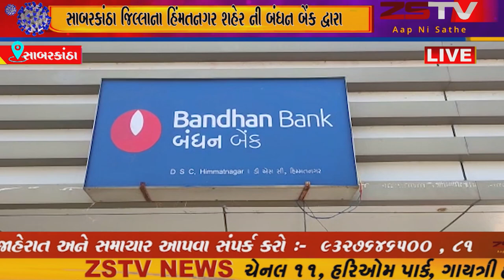હિંમતનગર શહેર ની બંધન બેંક દ્વારા-બંધન બેંકમાં રેગ્યુલર કસ્ટમર ને લૉન આપવામાં આવી રહી છે